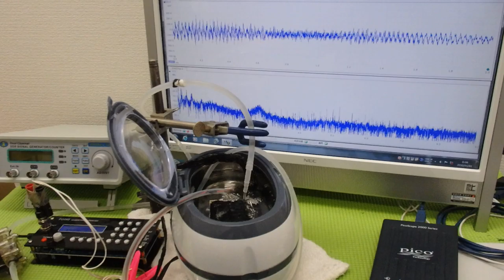メガヘルツの超音波発振制御プローブを利用した実験動画